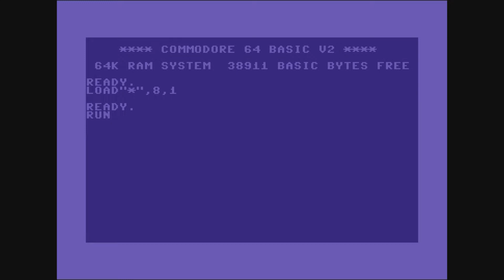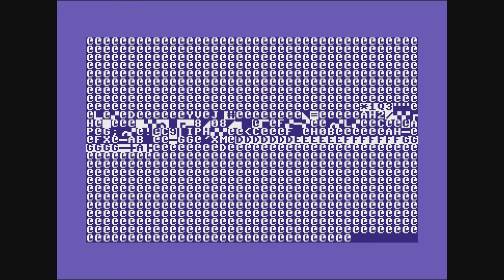C64 Intros: Untouchable Cracking Force (UCF) Intro Collection!